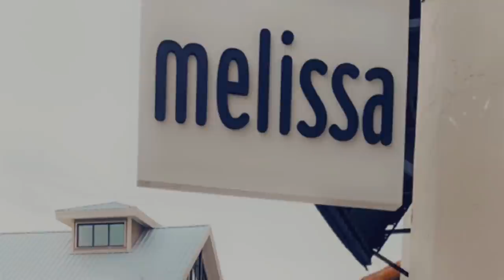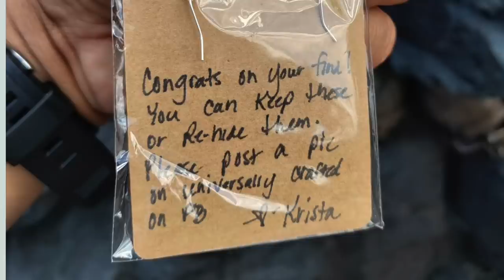Almost got stranded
Road trip vlog and lots more. Hope you enjoy this video as much as i did.